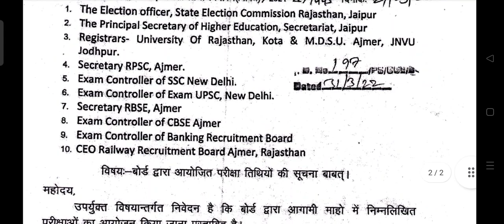कर्मचारी चयन बोर्ड़ द्वारा आयोजित परीक्षा तिथियों की सूचना बाबत